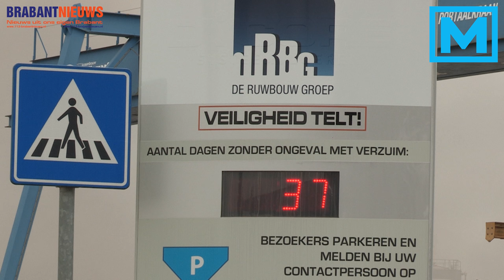(VIDEO) 12-08-2016 Brand meester na zeer grote brand Dycore Oosterhout